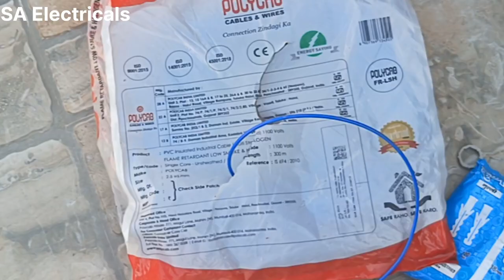Outdoor light fitting installation|how to install outdoor light fitting|outdoor light kaise lagaye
Outdoor light fitting installation||how to outdoor light fitting||outdoor light kaise lagaye||

||About video||
Dosto Aaj k es new video mein outdoor light fitting installation kaise karte hai complete knowledge mil jaayegi||

Guy's please watching more videos some links